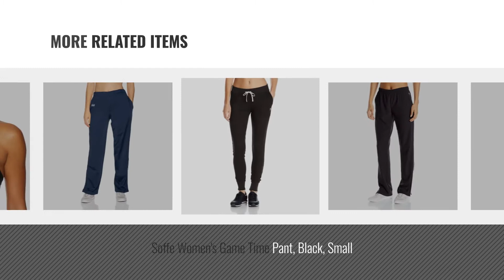Soffe Women Fashion [2018 Best Sellers]: Soffe Juniors Athletic Short, Navy, Medium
New! 2019 Black Friday / Cyber Monday Women's Outdoor Shorts Deals and Updates.

Black Friday / Cyber Monday Soffe Juniors Athletic Short, Navy, Medium by Soffe

Black Friday / Cyber Monday Soffe Women's Long Sleeve V Neck Tissue Tee, Maroon, Large by Soffe

Black Friday / Cyber Monday Soffe Juniors Mesh Teeny Tiny Short, Navy, Large by Soffe

Black Friday / Cyber Monday Soffe Girl's Youth Jersey Short by Soffe

Black Friday / Cyber Monday Soffe Women's Authentic Low-Rise, Midnight Teal, Small by Soffe

Black Friday / Cyber Monday Soffe Women's Juniors Baseball 3/4 Raglan Sleeve Shirt, White/Red, S by Soffe

Black Friday / Cyber Monday Soffe Women's Game Time Pant, Black, Small by Soffe